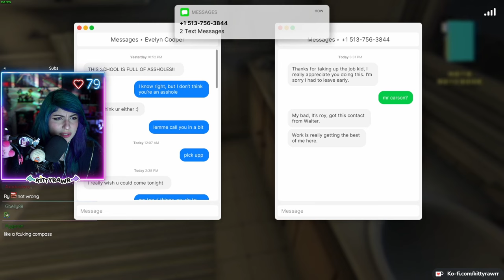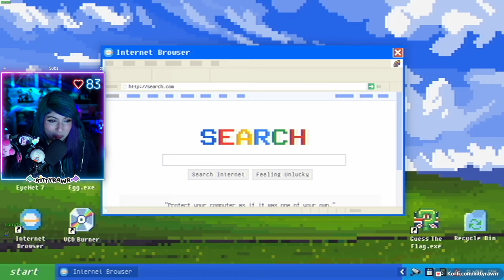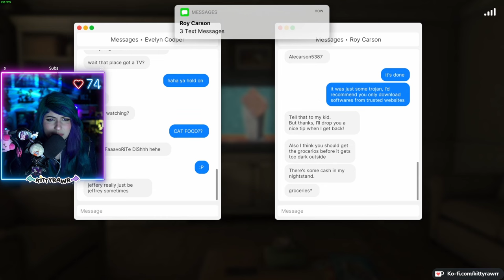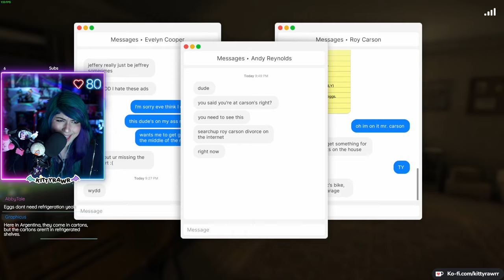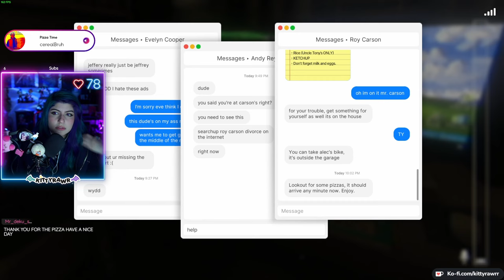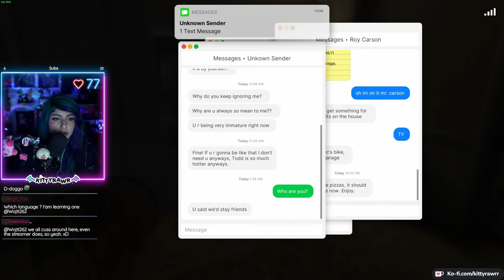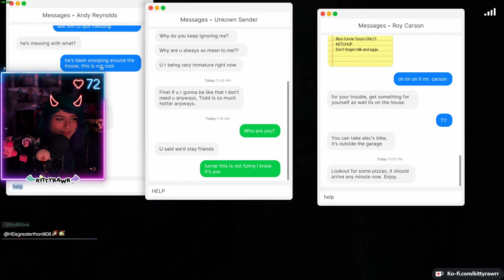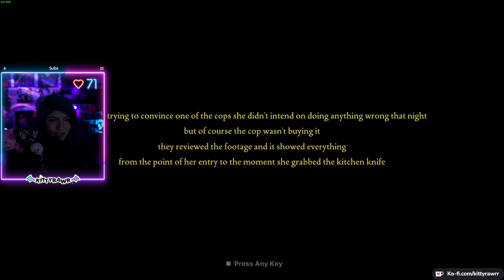FEARS TO FATHOM - CARSON HOUSE - FULL PLAYTHROUGH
*:･ﾟ✧*:･ﾟ✧

*:･ﾟ✧*:･ﾟ✧